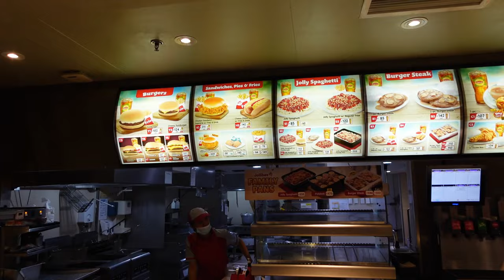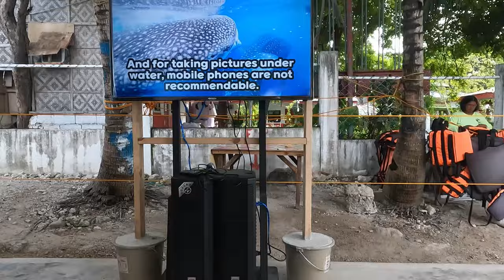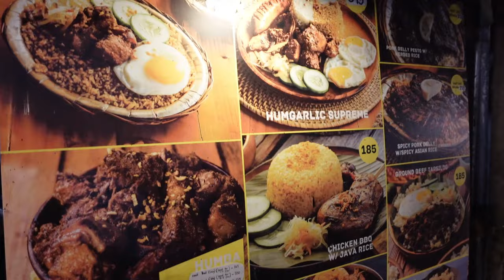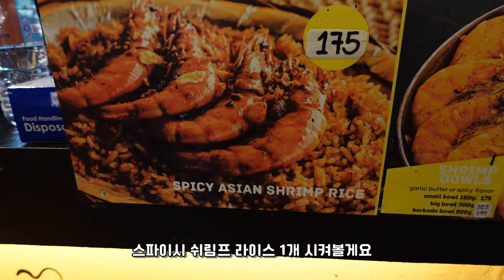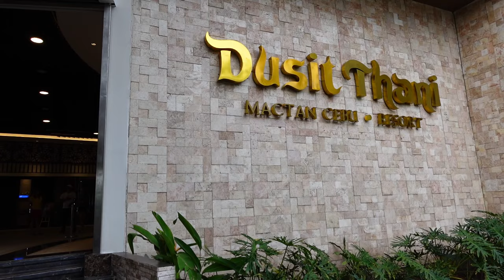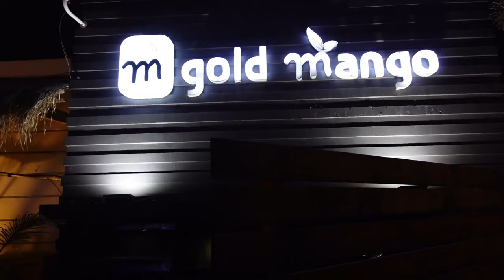필리핀 세부에서 3박 5일 쉴 틈 없는 여행 (오슬롭, 모알보알, 피크데이, 호핑투어, 정어리떼, 두짓타니, 날루수안, 세부아얄라, 세부여행)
* 설정 - 화질 - 고급 - 1080 화질로 선택

여름휴가를 맞이해서 가족여행을 필리핀 세부로 다녀왔어요
함께여서 더 행복하고 즐거웠던 여행을 영상으로 담아 봤습니다
즐겁게 시청해 주시길 바래요 감사합니다
궁금하신 사항은 댓글 남겨주시면 답변 해 드릴게요